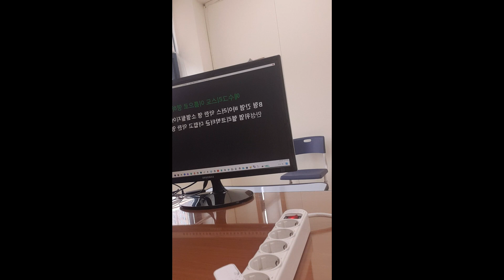무릎나무ㅡ24루틴 20230909